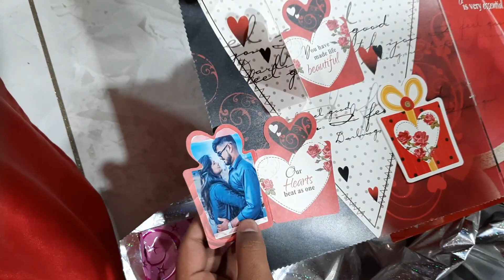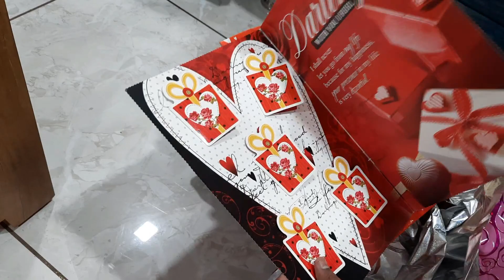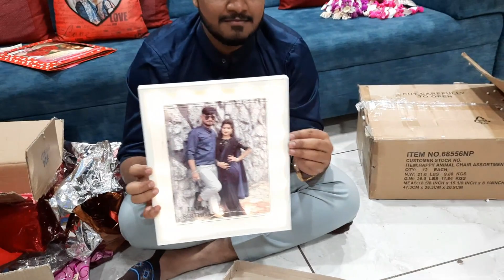Unboxing My Birthday Gifts | 20th December | Vlog #7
Unboxing the all Birthday Gifts...